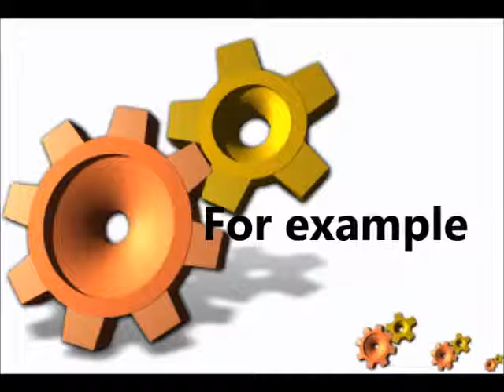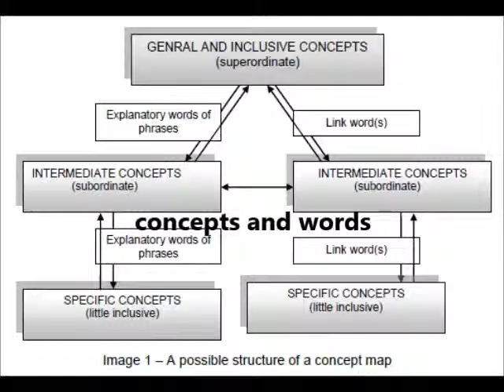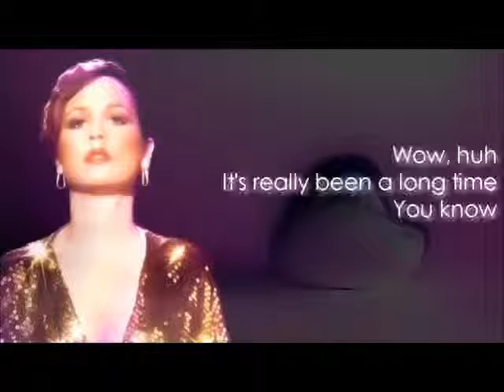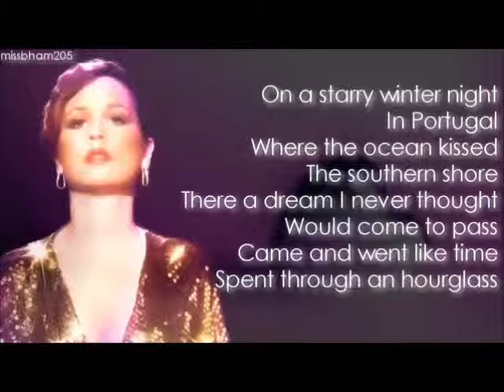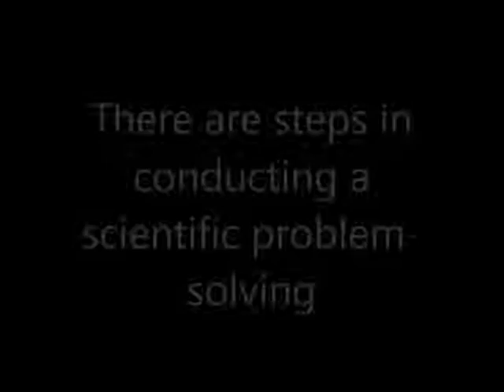Thinking, Language, and Intelligence